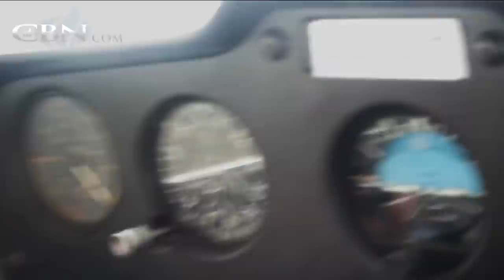Female Pilot Shows Nerves of Steel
Captain Tammie Jo Shults remembers successfully landing a Boeing 737 after a catastrophic engine failure.